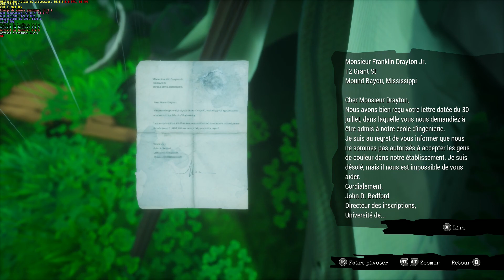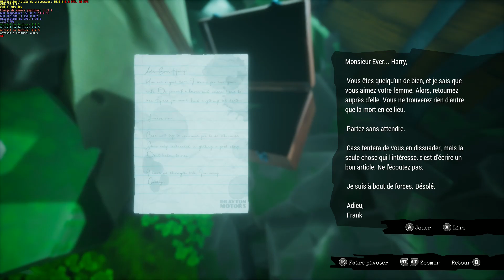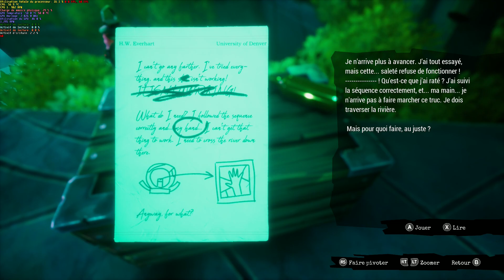1 heure de gameplay dans CALL OF THE SEA